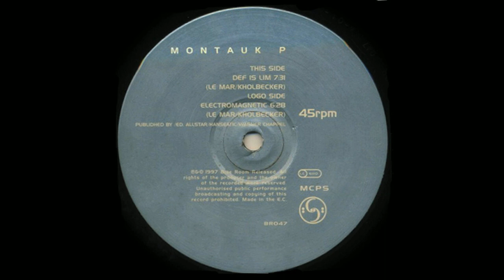Montauk P - Electromagnetic (Psy-Trance 1997)